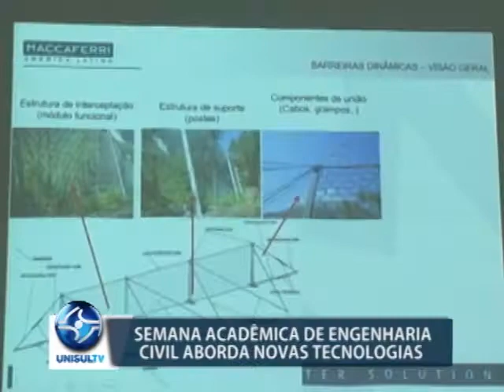Semana Acadêmica de Engenharia Civil aborda novas tecnologias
As atividades da segunda Semana Acadêmica do curso de Engenharia Civil da Unisul encerram na noite da última quarta-feira, 13/9. Duas palestras com profissionais de empresas do ramo da construção civil roram realizadas